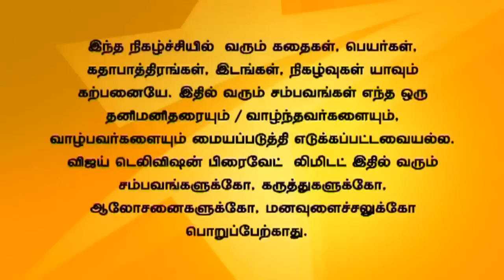Kalyanam Mudhal Kaadhal Varai Full Episode 80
கல்யாணம் முதல் காதல் வரை! Dhanalakshmi wantedly argues with Manju. Unni Krishnan is delighted to see that his daughter has got married. Ashok teases Arjun.தனலட்சுமி மஞ்சுவிடம் வீண் விவாதம் செய்கிறார். பிரியாவை கண்டு உன்னி கிருஷ்ணன் பூரிப்படைகிறார். அசோக் அர்ஜுனை கேலி செய்கிறான்.